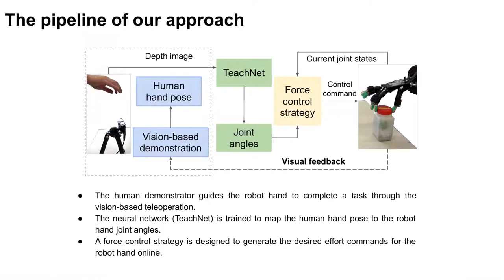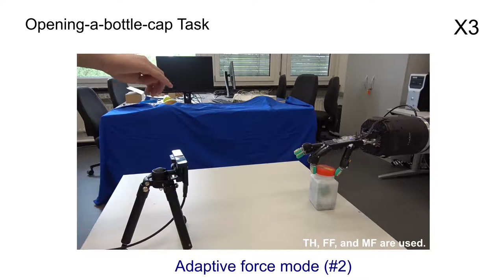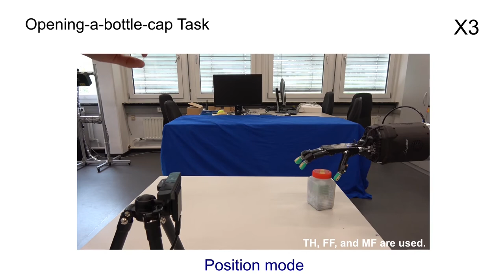Multi-fingered Robot Hand Compliant Manipulation based on Teleoperation and Adaptive Force Control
In this work, we propose a human-in-the-loop learning-control approach for acquiring compliant grasping and manipulation skills of a multi-finger robot hand. This approach takes the depth image of the human hand as input and generates the desired force commands for the robot.  The markerless vision-based teleoperation system is used for the task demonstration, and an end-to-end neural network model (i.e., TeachNet) is trained to map the pose of the human hand to the joint angles of the robot hand in real-time. To endow the robot hand with compliant human-like behaviours, an adaptive force control strategy is designed to predict the desired force control commands based on the pose difference between the robot hand and the human hand during the demonstration. The force controller is derived from a computational model of the biomimetic control strategy in human motor learning, which allows adapting the control variables (impedance and feedforward force) online during the execution of the reference joint angles. The simultaneous adaptation of the impedance and feedforward profiles enables the robot to interact with the environment compliantly. Our approach has been verified in both simulation and real-world task scenarios based on a multi-fingered robot hand, i.e., the Shadow Hand, and has shown more reliable performances than the current widely-used position control mode for obtaining compliant grasping and manipulation behaviours.